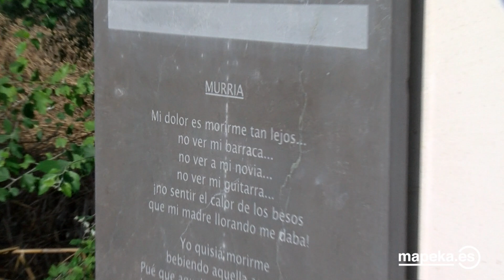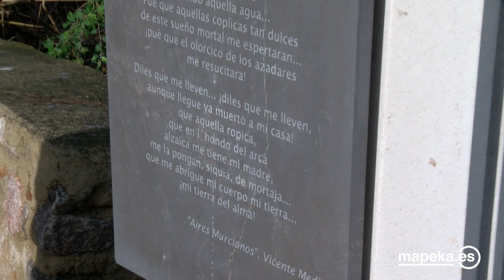El obispo visita las zonas afectadas por la gota fría en Archena